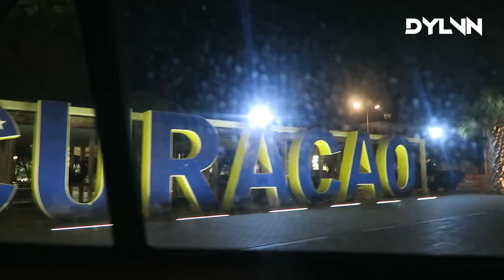IN CURACAO MET RONNIE FLEX - DJ DYLVN VLOG #88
& like als je het leuk vond. Vond je het niet leuk? Wees schijnheilig en druk op LIKE.